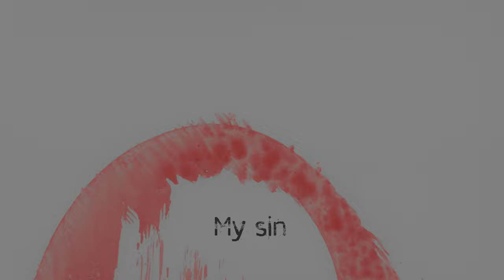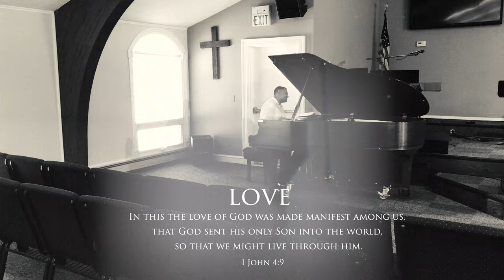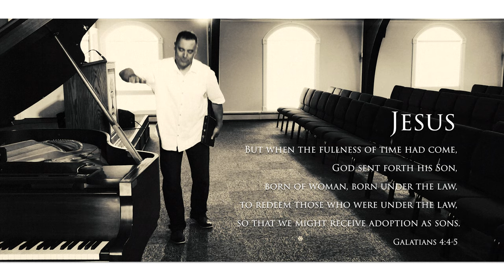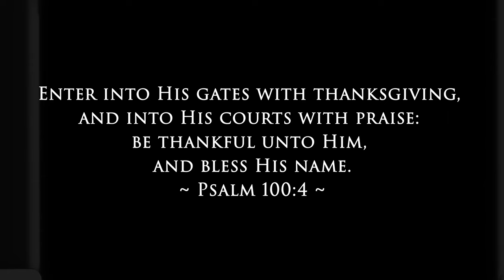Fred Kenney, Jr. | Fred Kenney, Jr. - Official Music Video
Music from Original Soundtracks Genesis
JOE, Pete and Christmas Joe

Plays On Word Music, Vol. 1: ‘Christmas Joe’ Soundtrack